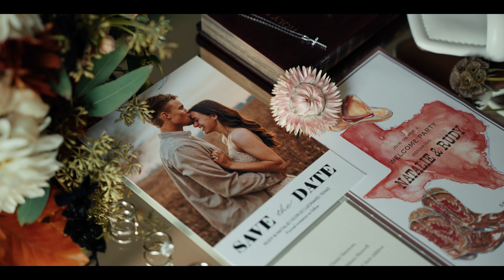Rudy + Natalie | Emotional Wedding Film at Whispering Waters Ranch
This beautiful wedding was a fun one to film because there was so much love being shown between everyone there.

For my video peeps :
All shot on a7siii + Slog3